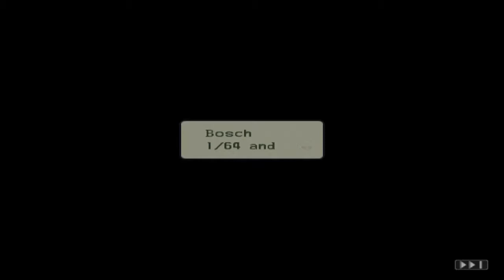Breath of Fire Dragon Quarter| PS2 | HD | PCSX2